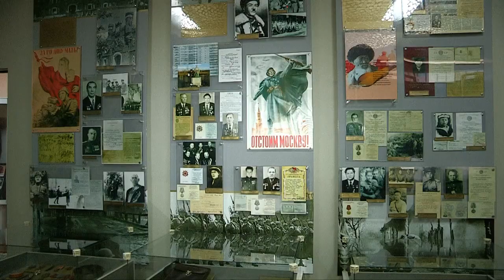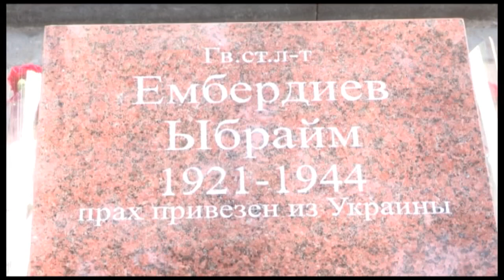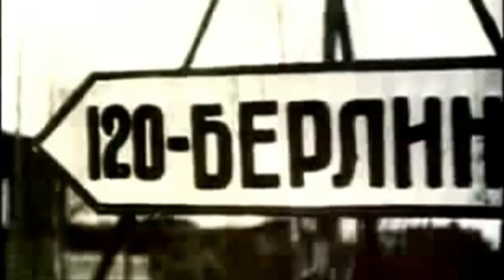Ұлы Отан соғысы басталғанына 75 жыл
22 маусым  ел тарихындағы қаралы күн. 75 жыл бұрын, дәл осы күні фашистік Германия Кеңес Одағына басып кіріп, халық тыныштығын бұзды. Сұрапыл соғыс миллиондаған адамның өмірін қиды. Отан үшін от кешкен майдагерлердің көзі тірілері қасық қаны қалғанша бейбіт өмір үшін күресті! Жеңіске жетті! Десе де отты жылдан қалған орны тлмас қасіретті ұмытқан емес.